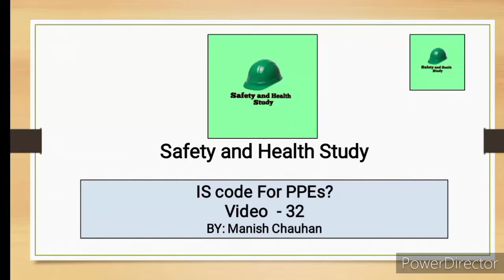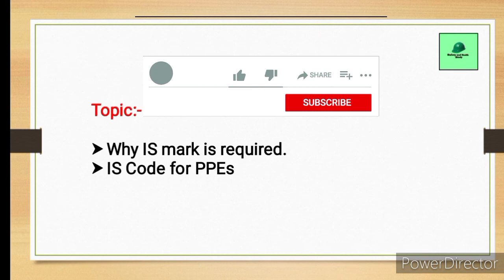IS code for Safety PPE's | why ISI mark is required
IS code for
Safety helmet
Safety shoes
Safety goggles
Handgloves
Fullbody harness
Face shield

Sari jaankari hindi me

Study Material
Safety checklist
Inspection checklist
All Hse Documents Paper